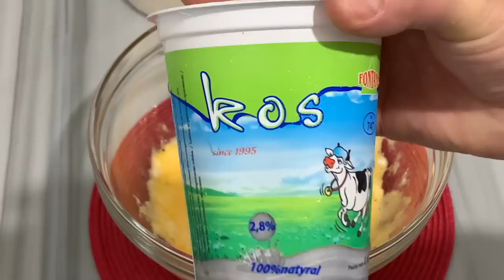Sekreti i Petullave me Kos që Bëhen Pambuk të Buta !! 🥰🥰 Për 15 Minuta Gati 👍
Përbërsit :
700 gr Miell
400 gr Kos
3 Vezë
1 lugë mesme Kripë
1 lugë e vogël Sod Buke
1 pako Pluhur Pjekje
Ingredients :
700 gr of Flour
400 gr of Yoghurt
3 Eggs
1 middle spoon of Salt
1 small spoon of Baking Soda
1 pack of Baking Powder